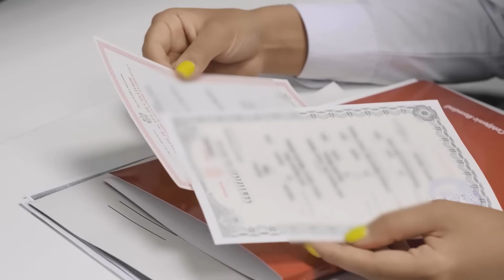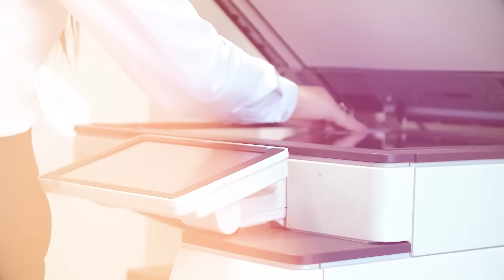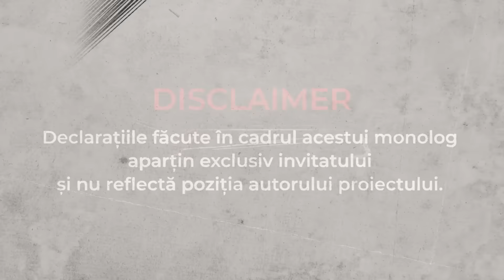Mărturiile cutremurătoare ale unei mame care a văzut cum fiica se stinge în ochii ei | Monolog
*Partenerul monologului - JustConsult, lider absolut în prestarea serviciilor de redobândire a cetățeniei române și perfectarea actelor românești. DETALII pe

Astăzi la monolog vă prezint istoria Mariei. Fiica ei de nici 11 ani a suferit de o boală foarte grea și s-a stins în ochii mamei sale care simțea doar neputință.